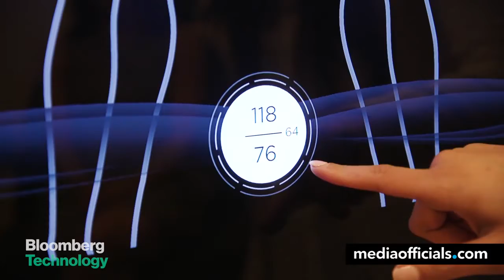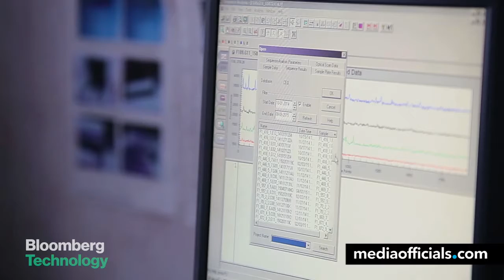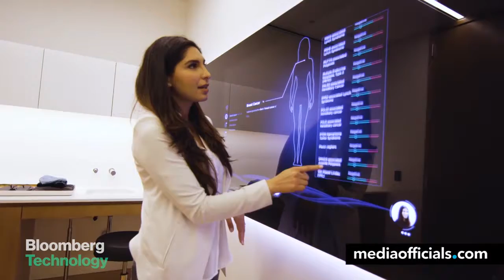The Doctor's Office Of The Future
Forward is a startup that reimagines a doctor's office. It uses technology to do everything from drawing your blood to taking your pulse to recording your conversations with your doctor. We officially endorse!